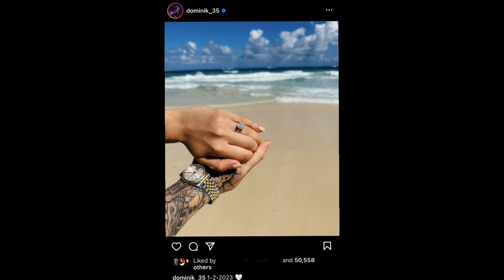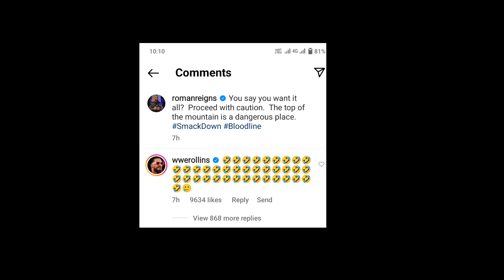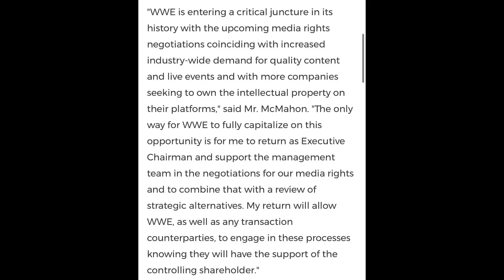Vince McMahon coming back.. ಬರ್ತಾರೆ😈| Royal Rumble new poster😍| Roman Reigns & Seth rollins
Vince McMahon coming back.. 😈| Royal Rumble new poster😍| Roman Reigns & Seth rollins